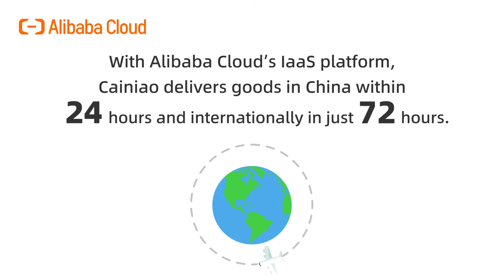StatTells | Cainiao: Alibaba Group's Logistics Arm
Cainiao is Alibaba Group's logistics arm, and they've been making a global impact with the support of AlibabaCloud. Just how much have they been able to accomplish? Watch the video for a teaser & follow the link to learn more ✈